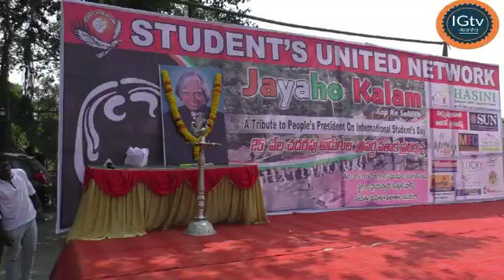STUDENTS UNITED NET WORK